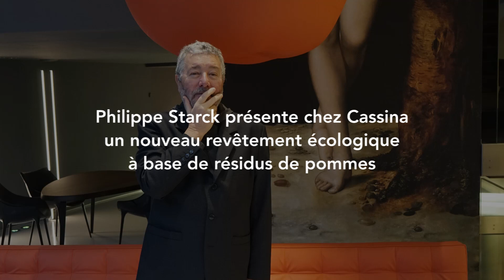Philippe Starck présente un nouveau revêtement à base de résidus de pomme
Philippe Starck, designer français de renom qu'on ne présente plus, dévoilait un nouveau type de revêtement écologique, fabriqué à base de pommes, en collaboration avec la marque italienne de mobilier Cassina.